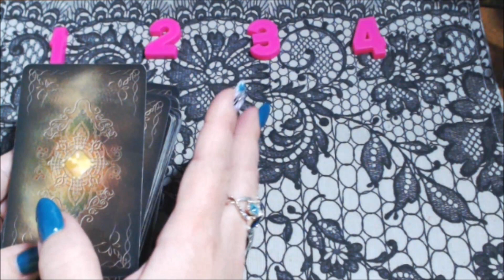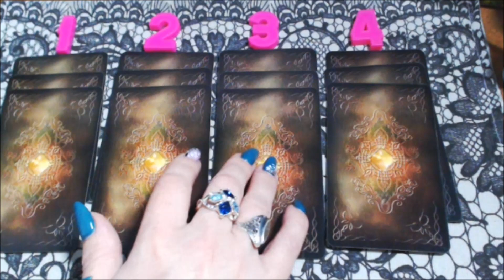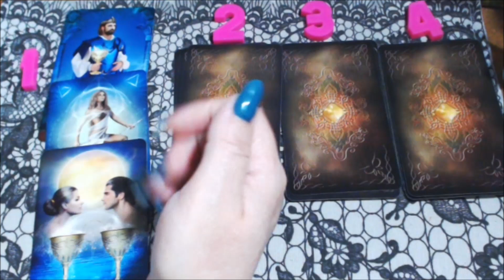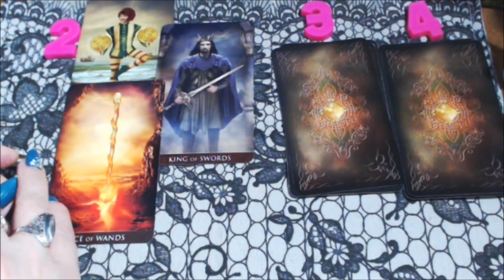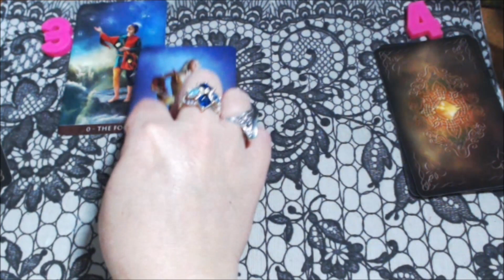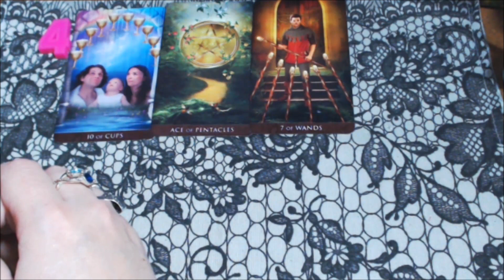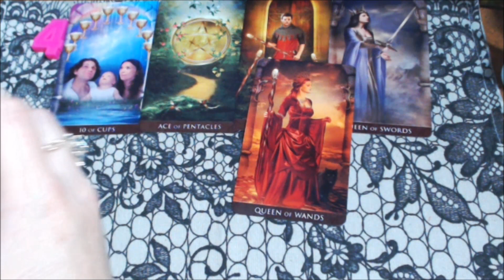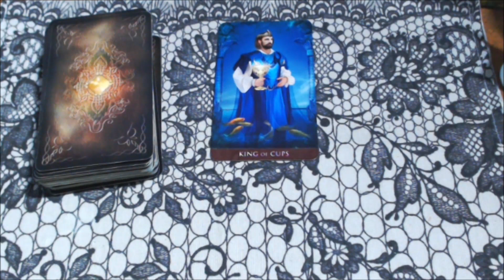ОЧЕНЬ ТОЧНОЕ ПРЕДСКАЗАНИЕ! Что КОНКРЕТНО на ПОРОГЕ в ЛИЧНОЙ ЖИЗНИ!!!//онлайн гадание на картах таро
Представляю вам ОЧЕНЬ ТОЧНОЕ ПРЕДСКАЗАНИЕ! Что КОНКРЕТНО на ПОРОГЕ в ЛИЧНОЙ ЖИЗНИ!!!//онлайн гадание на картах таро
Узнайте, когда будет СЧАСТЛИВАЯ ПОЛОСА в вашей ЖИЗНИ???//гадание онлайн  на картах таро